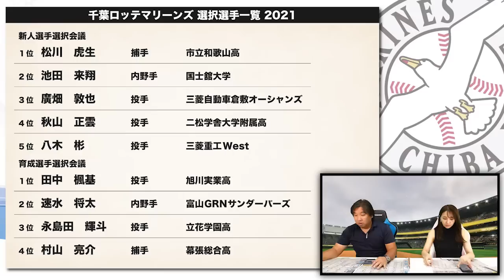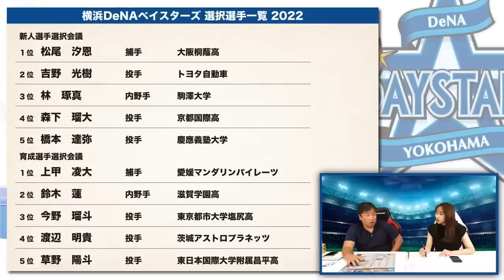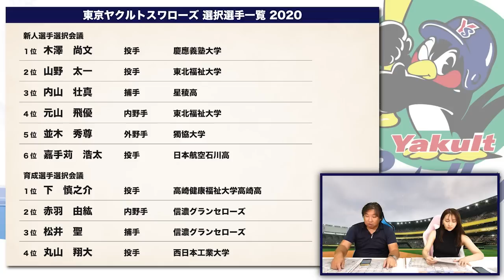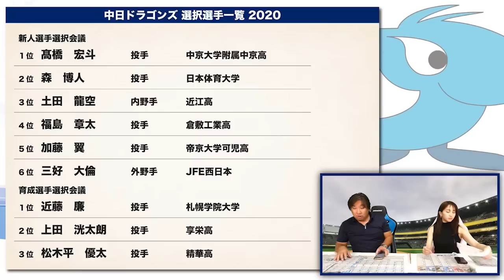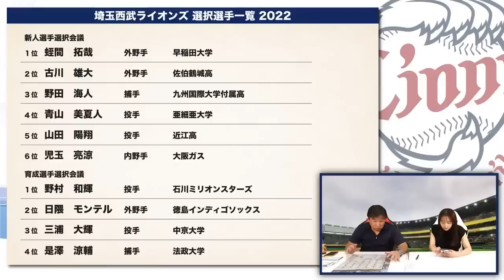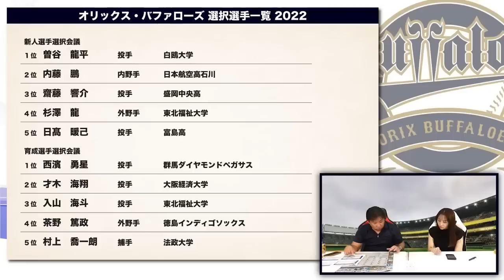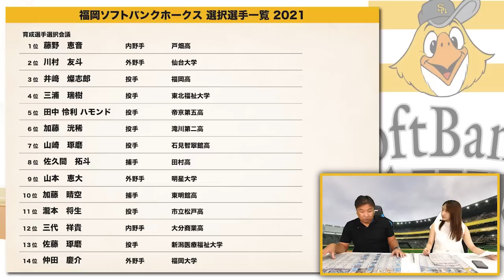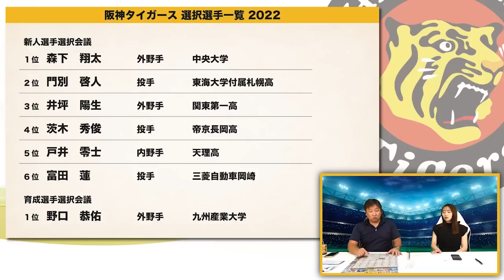【作業用・睡眠用・聞き流し】ドラフト査定/戦略/評価を総まとめ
00:00ロッテ
00:41:08 DeNA
01:16:13日本ハム
01:49:54ヤクルト
02:21:53楽天
02:56:27中日
03:30:37西武
03:58:22巨人
04:31:25オリックス
05:07:01広島
05:35:23ソフトバンク
06:16:35阪神

2006WBC優勝！ベストナイン！ 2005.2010ロッテ日本一！